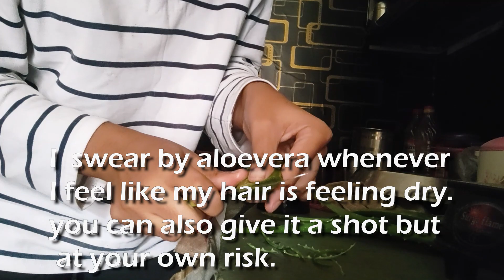First Video of 2023 | Haircare and Winter Tips | 1st Jan | Nikisticlife | Nikita Sharma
Here's a little video of how my new Years was.